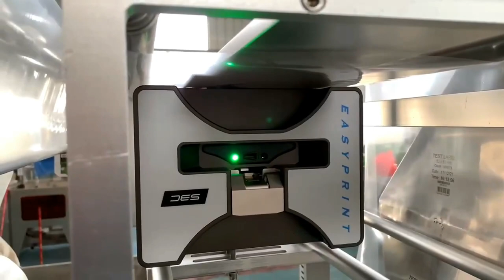6 bowls fastener packaging machine automatic hardware bagging equipment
Automatic hardware bagging equipment screws bolts rivets counting packing machinery with feeding bowls
Model YX-SPM006
Bowl quantity: 6pcs
Measuring range:It is determined based on the actual situation of the parts.
Length of the bag(mm):40-160
Width of the bag(mm):40-100
Measuring range:adjustable within a certain range
Manufacturing capacity(bag/minute):20-40
Sealing form:three-side sealing,four-side sealing or back-sealing
total power(W):1600 Gas consumption:20L/Min 0.75Ma
Machine size :1300*1100*1850mm
Weight:400KG
Packing material:composite membrane,foil and hot-sealed material and etc.
Net weight(Kg):according to the requirement of the project,the normal weight is changed somtimes.
Outer dimension(mm):according to the requirement of the project,the normal weight is changed somtimes.
After-sales service
production line running for more than 5months in factory:
UK Agent Office
69 Waterloo Road Manchester England M8 8FJ